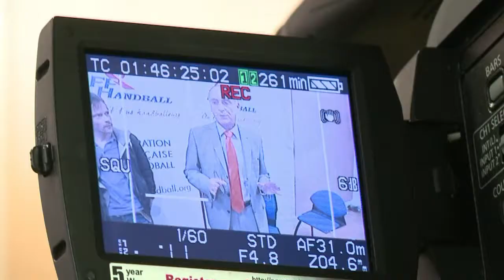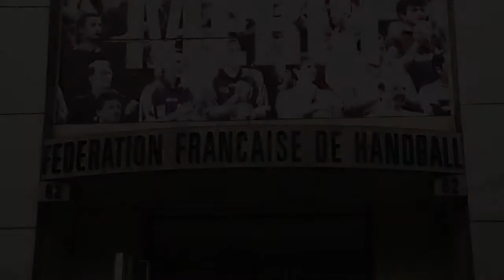Handball: "tolérance zéro" dit le président de la fédération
Le président de la Fédération française de Handball (FFHB), Joël Delplanque, a prôné mardi une "tolérance zéro", si les faits étaient avérés, envers les joueurs impliqués dans l'affaire des paris suspects concernant le match Montpellier-Cesson. Images et déclarations. Durée: 01:15.